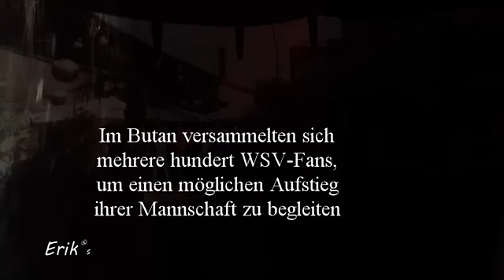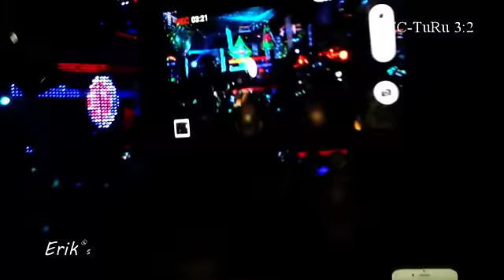WSV-Aufstiegsfeier im Butan 1.5.2016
Mehrere hundert WSV-Fans hatten sich im Butan versammelt, um einen möglichen Aufstieg des Wuppertaler Sportvereins zu begleiten. Auch ohne ihn wäre es eine geile Party geworden. Aber dann fiel das 3:2 für TuRU und schließlich das 3:3, was den Aufstieg des WSV besiegelte. Megageile Stimmung und estklassiger Dank ans Team von Butan, das die Arena in tollem rot-blau beleuchtete und die passenden Szenen von der live-Übertragung des Fanradios 1954FM punktgenau übertrug! Das war ganz großes Kino!
Eine Stunde vor dem Spiel erreichte mich die Nachricht vom Todes meines besten Schulfreundes Ulrich Lange. 60 Jahre, Magenkrebs. So grausam liegen Freude und Trauer an diesem 1. Mai zusammen.